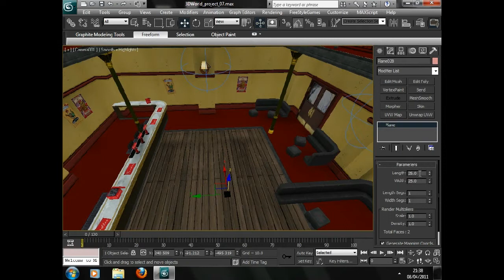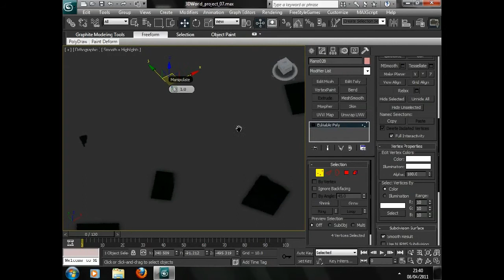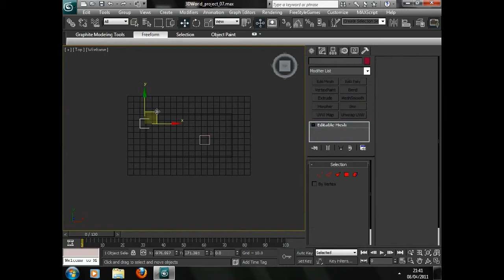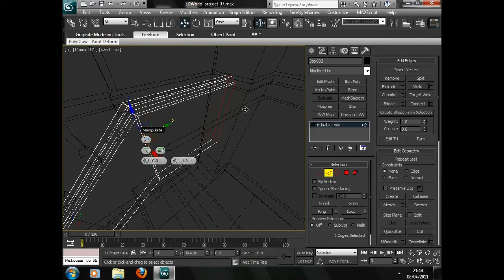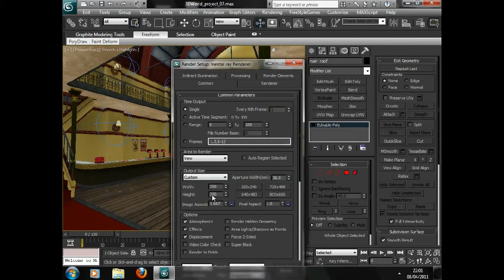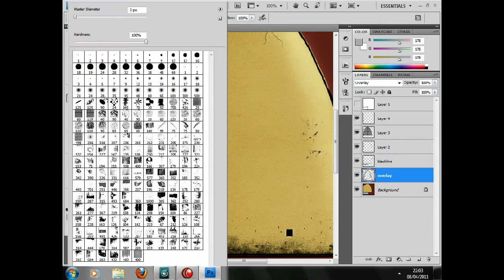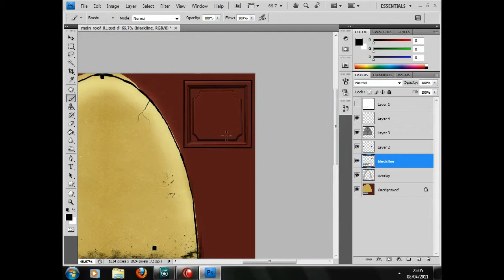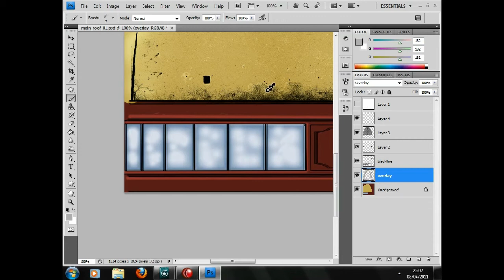3ds Max Tutorial: Create a Game Environment Part 35